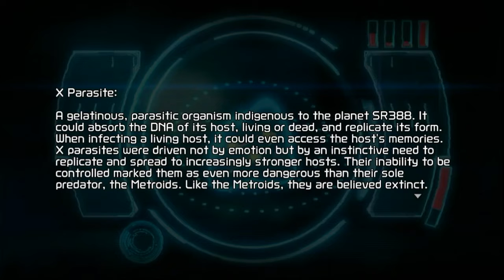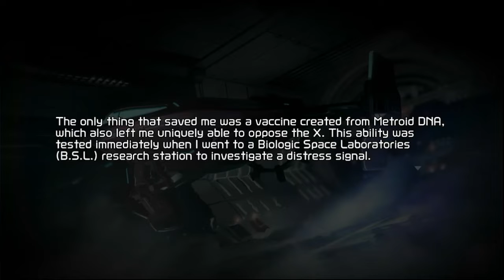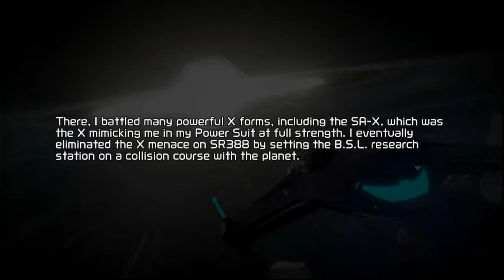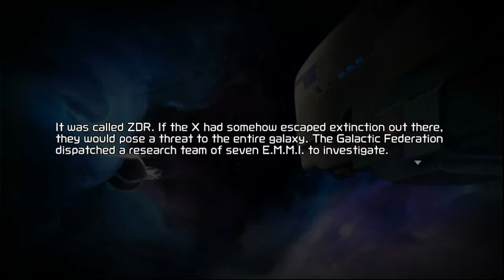HANDS OFF THE SUIT!!!| Metroid 5 Story Mode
Metroid 5 Story Mode is better than ever!!!